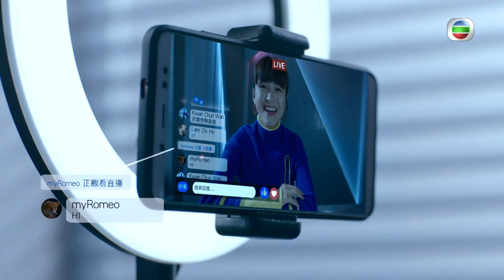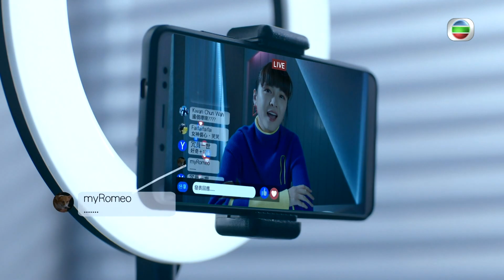黯夜守護者｜第8集加長版劇集精華｜進擊的女追男｜江嘉敏｜謝東閔｜愛情｜男女關係｜追求｜情侶｜拍拖｜劇集｜港劇｜電視劇｜TVB港劇精華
【 黯夜守護者 】第8集加長版精華 進擊的女追男
人氣直播KOL盧小寶( 江嘉敏 )唔只直播題材夠大膽，喺感情方面都超主動。對住心儀對象電競公司老闆李文杰( 謝東閔 )，溝仔招數盡出，搞到李文杰有少少招架唔住...

黯夜守護者｜星期一至五晚上 9:30PM｜翡翠台

Like + Follow = 緊貼 TVB 各劇集及藝員動態！